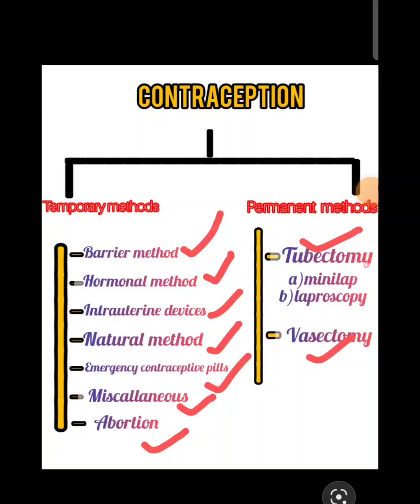Contraception and its methods ||4th sem